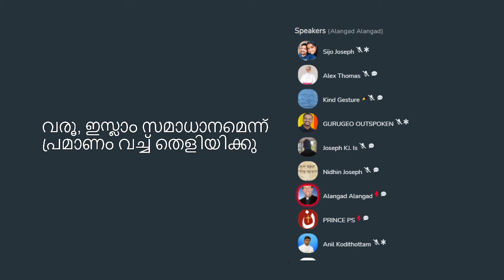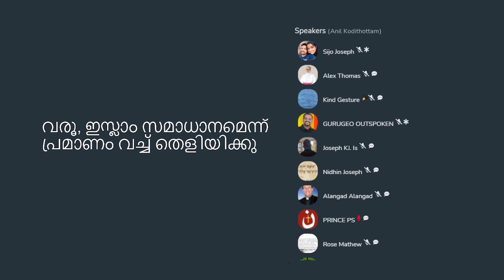ഇസ്ലാമിക യുദ്ധങ്ങൾ | Wars in Islam | Anil Kodithottam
ഇസ്ലാമിക യുദ്ധങ്ങൾ | Wars in Islam | Clubhouse discussion | Anil Kodithottam